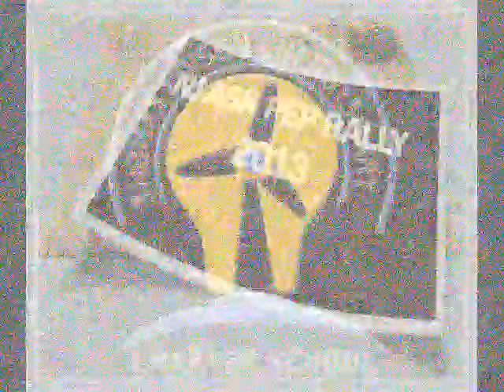TEECS NJASK PEP RALLY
Thank you to everyone who contributed to the event! Congratulations teachers and students for a job well done. A big thank you to Mr. Tart and teachers for organizing the Pep Rally for our students.